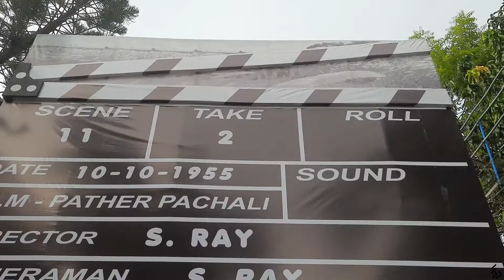অবশেষে Madhyamgram এর ঠাকুর দেখা হলো